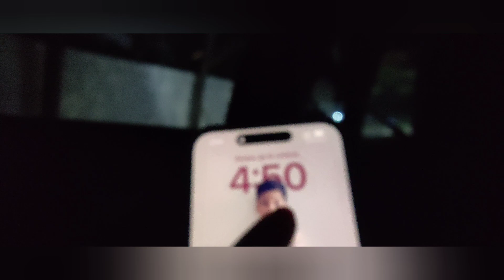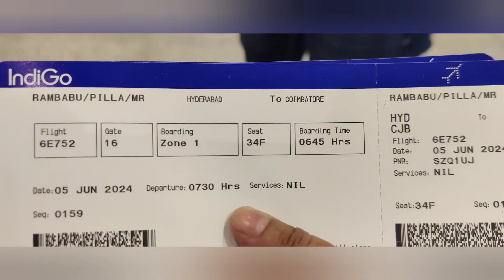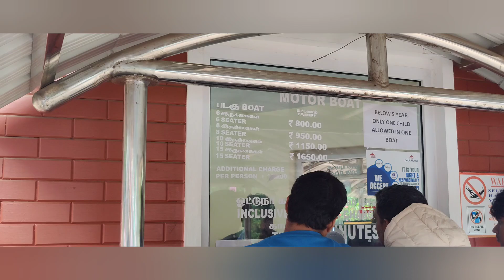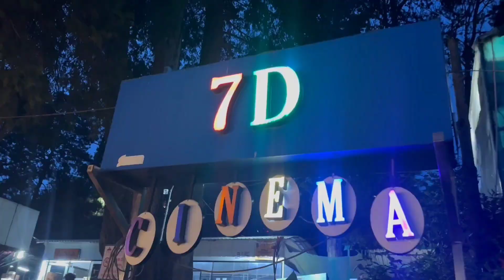Hyderabad to Ooty // Travel Vlog// Day 1 @ Ooty